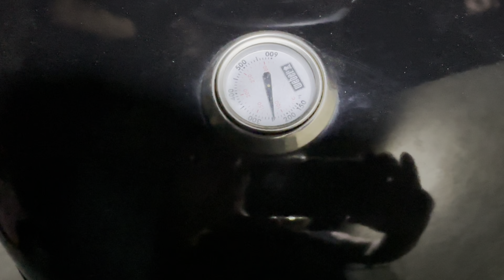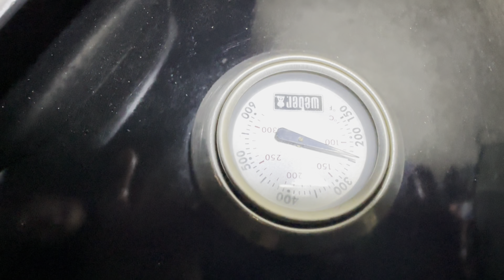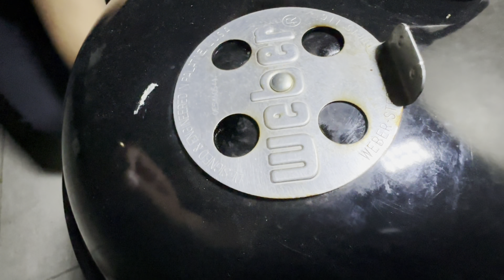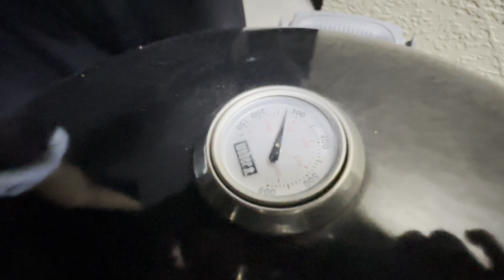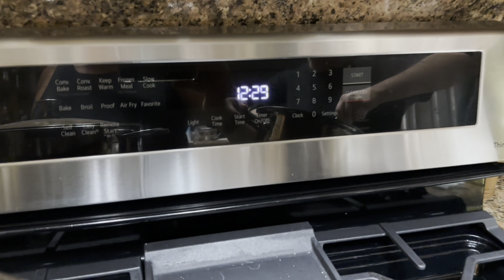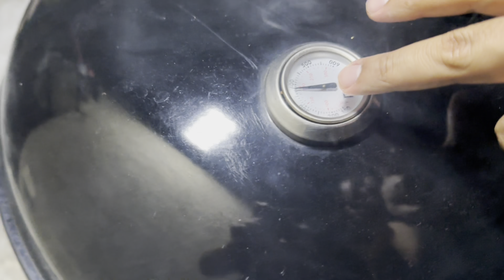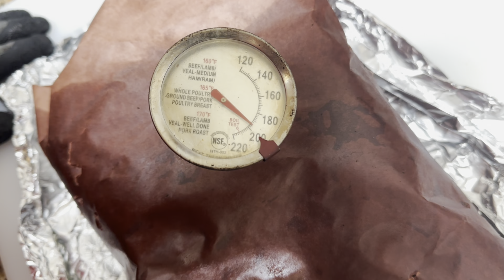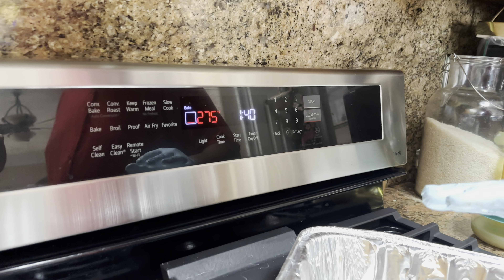BRISKET AHUMADO/SMOKED BRISKET🥩🔥TEXAS STYLE🤠